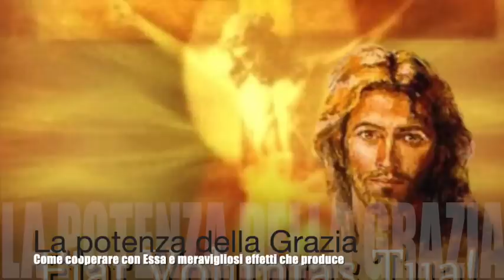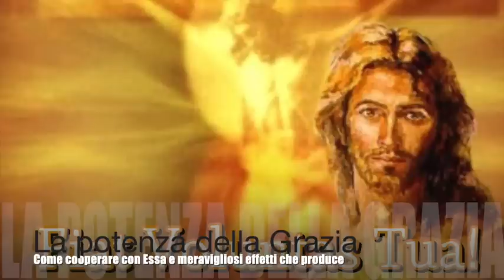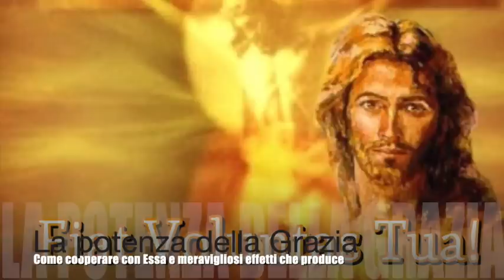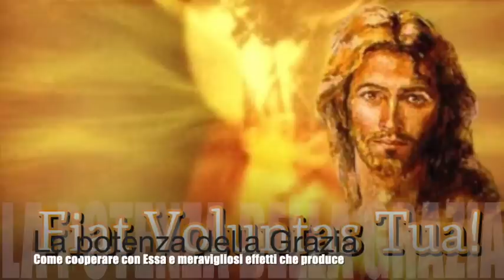La potenza della Grazia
Gesù le parla della Grazia santificante e delle sue mirabili operazioni. Le spiega anzitutto come il patire coopera con l'azione della Grazia. Poi le mostra la Grazia come suo parto di amore offerto a tutte le anime che intendono accoglierla. Infine le spiega come l'anima possa cooperare nel massimo grado possibile all'azione della Grazia, anticipando, con la sua morte al peccato e al mondo per vivere di Dio e per Dio solo, l'opera di sorella morte corporale. Libro di cielo volume 6, capitoli 103-105, 2-9 Maggio 1905, 4 Ottobre 2018